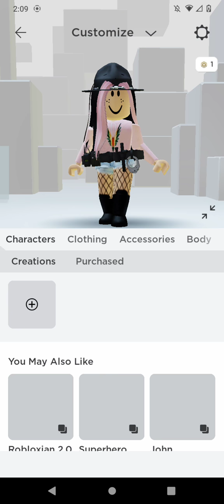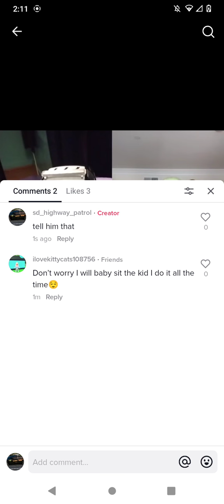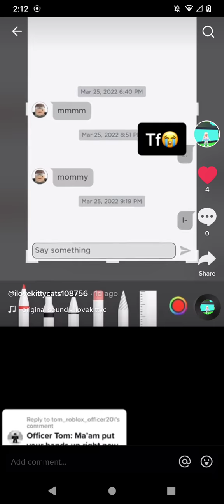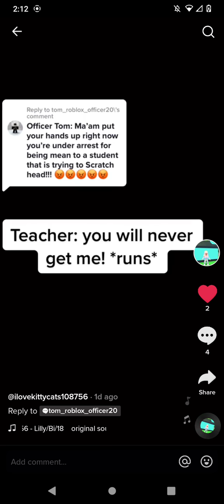my friend said she would baby sit baby Yoda